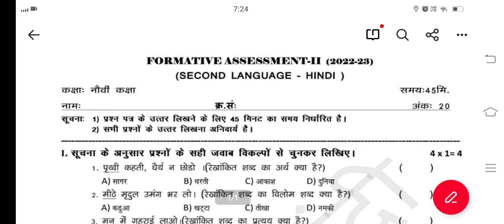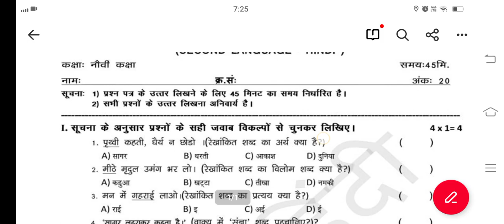Ap 9th class FA2 Hindi Model Paper 2022 || Ap 9th class Hindi question Paper for FA2 exam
Blue print for Hindi Ap 9th Class FA2 Examination
9th class  Hindi model paper for FA2 examination
9th class FA2 exams Hindi blueprint
chapterwise weightage for 9th class exams
Ap 9th class FA2 exam syllabus 2022
Ap 9th class Hindi Syllabus for FA2 exam